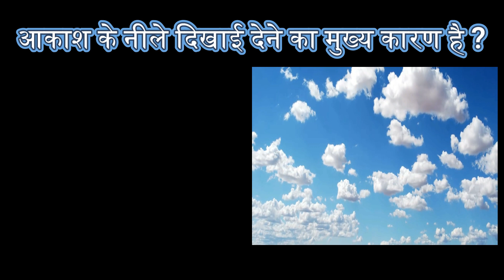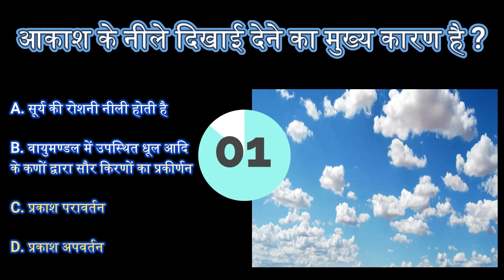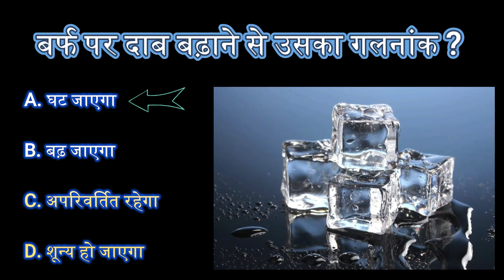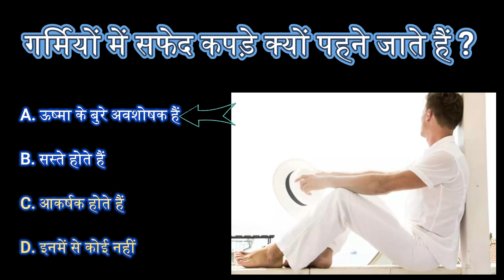जनरल नॉलेज रडार, आकाश, वाहन, कपड़े, ऊनी रेशे, बर्फ, ऑक्साइड के बारे में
राडार (Radar) में किस प्रकार की तरंगें होती हैं?
आकाश के नीले दिखाई देने का मुख्य कारण है?
तेज गति से आता हुआ वाहन हार्न बजाता है, तो उसका पिच?
सूती और ऊनी रेशों में अन्तर ज्ञात किया जा सकता है?
बर्फ पर दाब बढ़ाने से उसका गलनांक?
गर्मियों में सफेद कपड़े क्यों पहने जाते हैं?